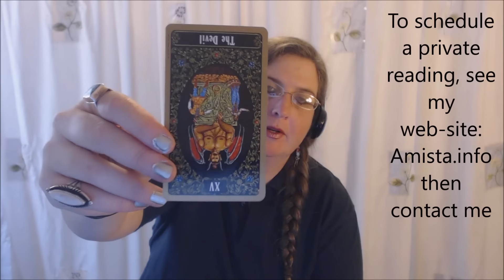Taurus Tarot Forecast February 8 Thru 14, 2016